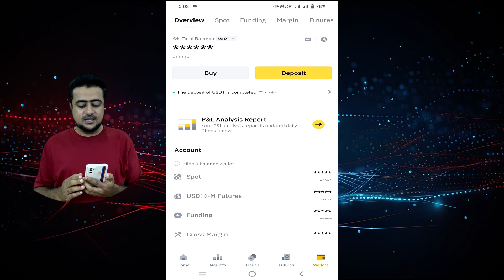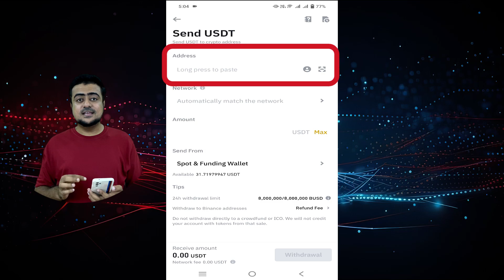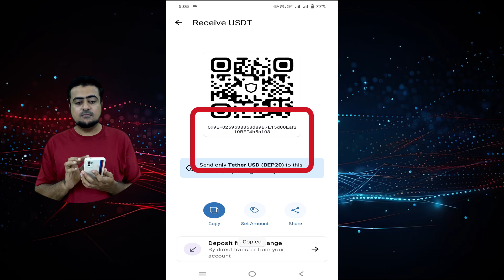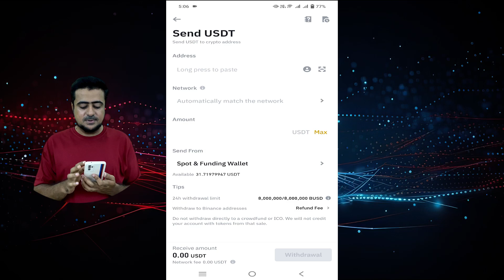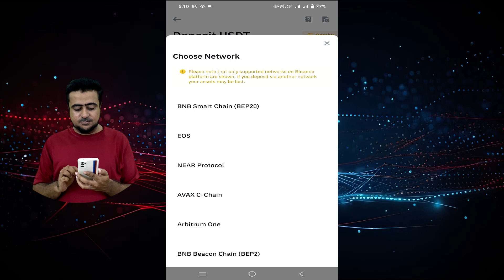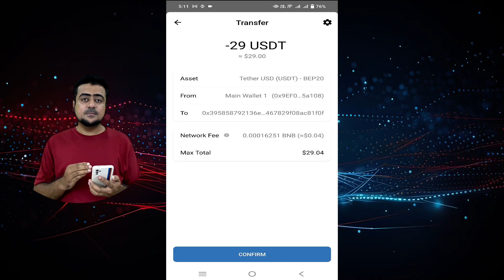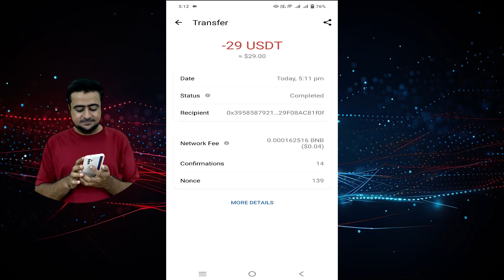How To Transfer Binance To Trust Wallet And Trust Wallet To Binance 2023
Hello everyone
In this video I will show you that how you can transfer any coin from binance to trust wallet and trust wallet to binance in very simple way.